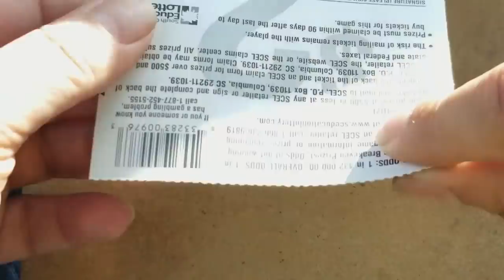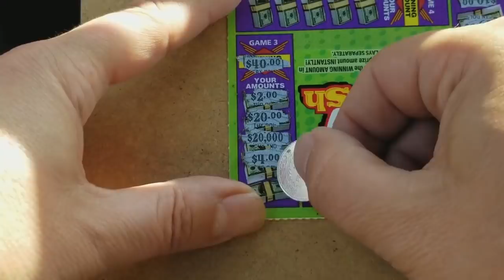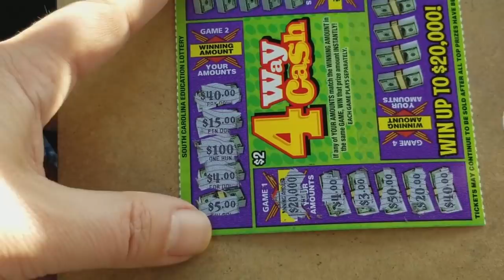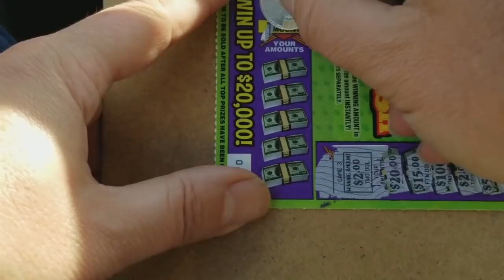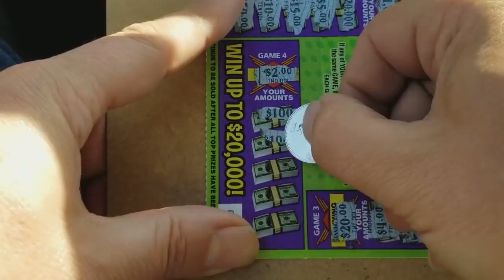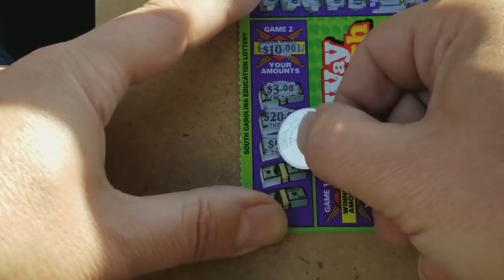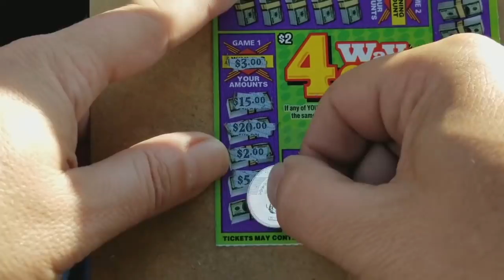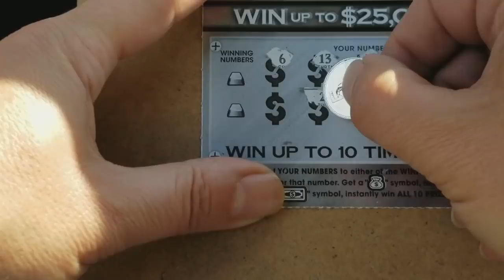FACEOFF FRIDAY: $2 GA Silver vs. SC 4 Way Cash.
You can send Friend Mail to:
Steve K
GA Gaming Fun
1250 Gordon Hwy, #37